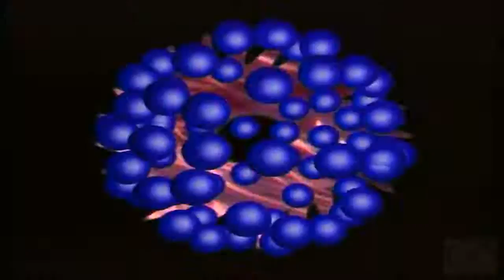2 Unlimited - Let The Beat Control Your Body (Airplay Edit) Music Video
2 Unlimited - Let The Beat Control Your Body (Airplay Edit) Music Video.

Produced By: Filip De Wilde & Jean-Paul De Coster.

This music video is also included in the compilation (CD+DVD): 2 UNLIMITED - THE COMPLETE HISTORY.